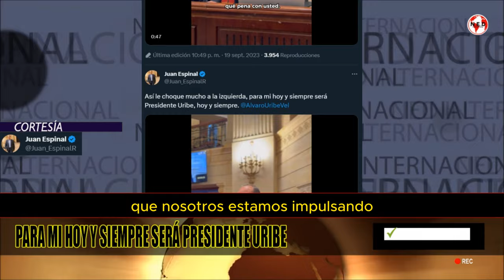📢 HOY Y SIEMPRE SERÁ PRESIDENTE URIBE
Así le choque mucho a la izquierda, para mi hoy y siempre será Presidente Uribe, hoy y siempre.
JUAN ESPINAL